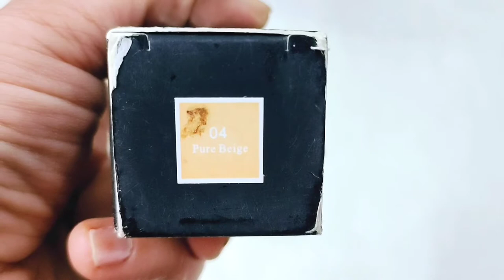MARS Blossom Soft Matte Foundation/Long-Wear Foundation, Full Coverage, Dewy Finish/For Dry Skin